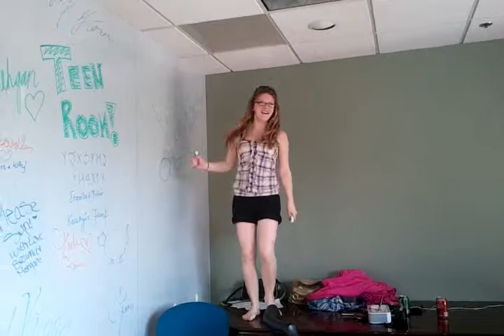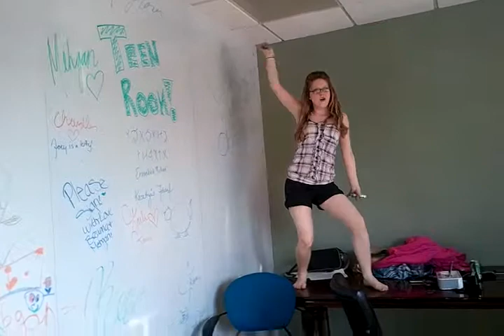Table Dancing at Ranger Ballpark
Fun at Ranger Ballpark